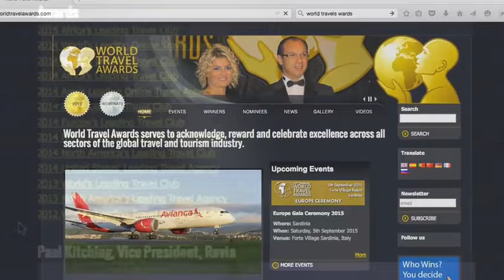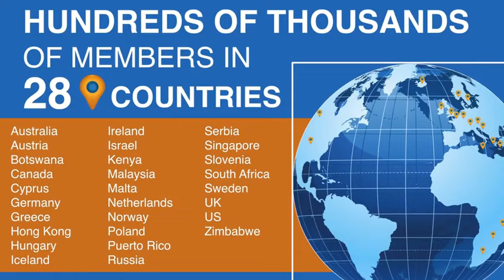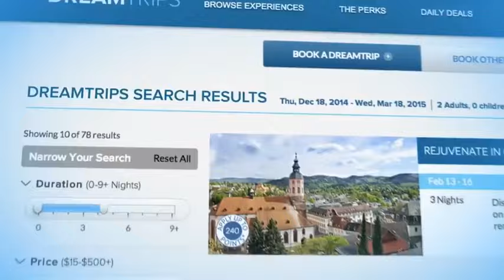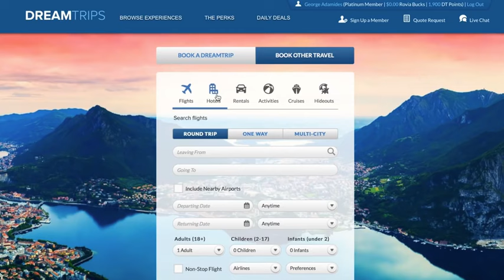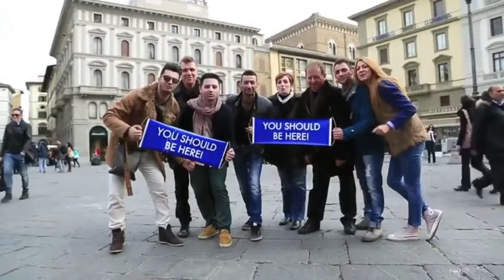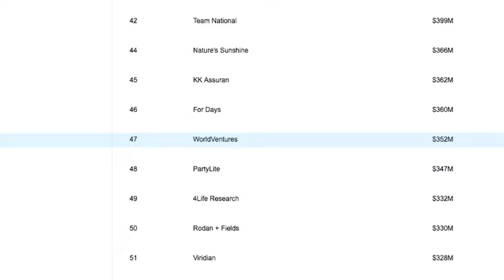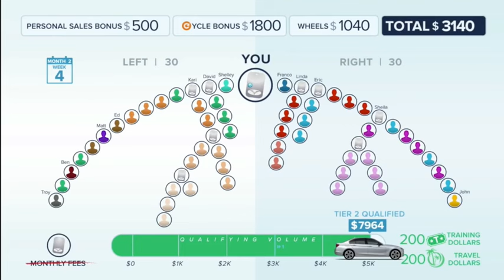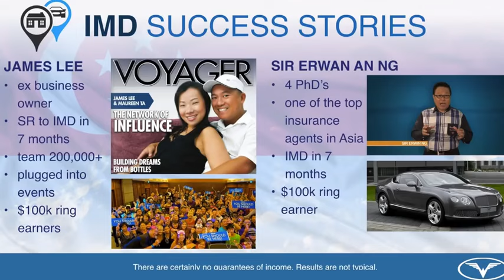Do you love travel? Business? or BOTH?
I look forward to meeting you on the beaches of the world!

Michael Schreuder
Independent WorldVentures Representative